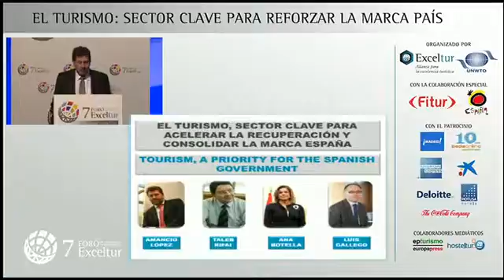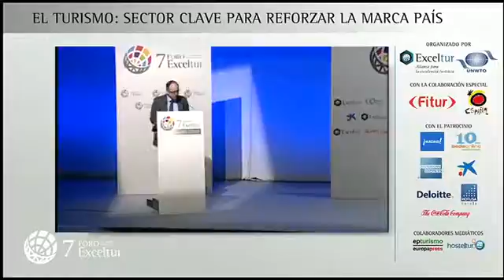Inauguración oficial del VII Foro de Exceltur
Intervención de Amancio López, Presidente de Exceltur y de Hotusa y de Luis Gallego, Presidente de Iberia.